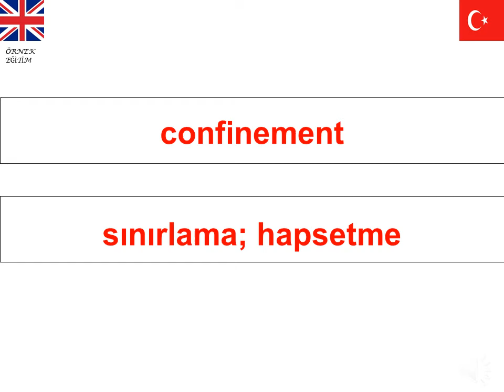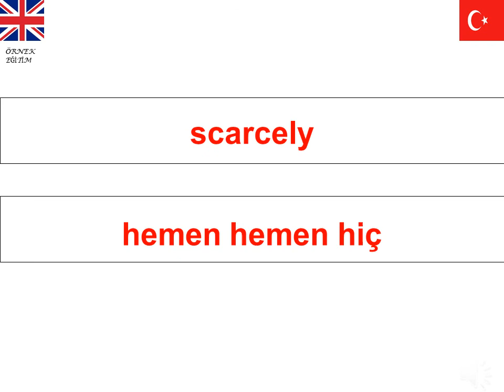YDS İÇİN ÖNEMLİ 1450 İNGİLİZCE KELİME 31.BÖLÜM